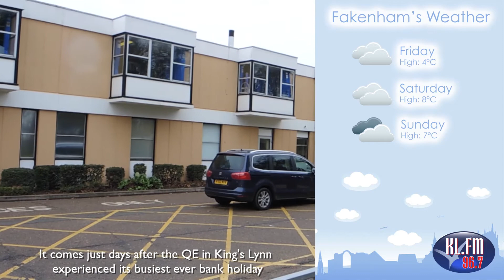KLFM Video News: 6th January 2016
Busiest ever Christmas for King’s Lynn Foodbank.